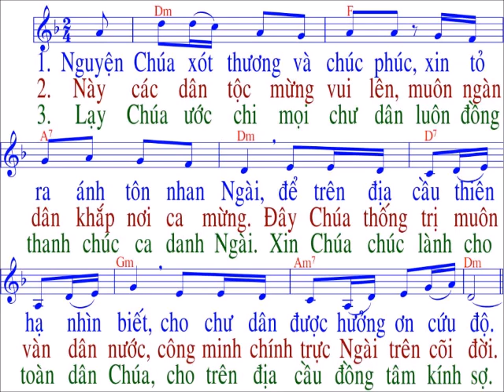Thánh Vịnh 66 / sáng tác : Thai Nguyen / Chúa nhật 20 / TN / Năm A